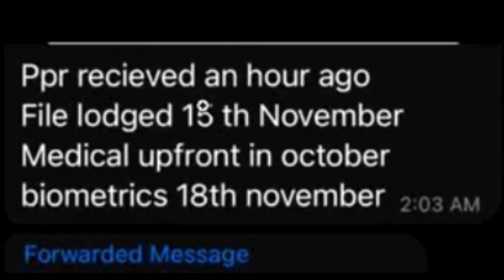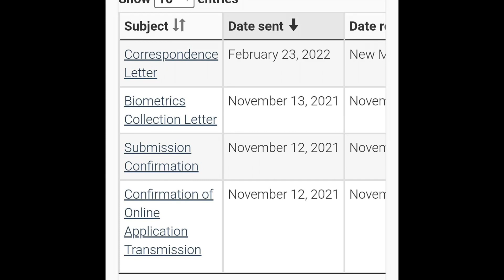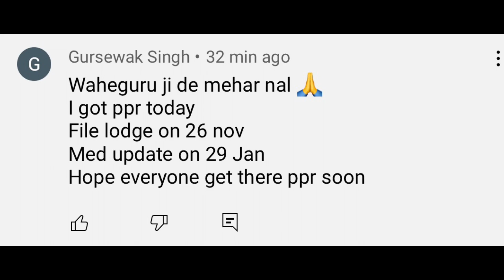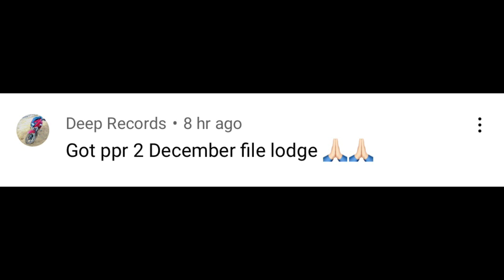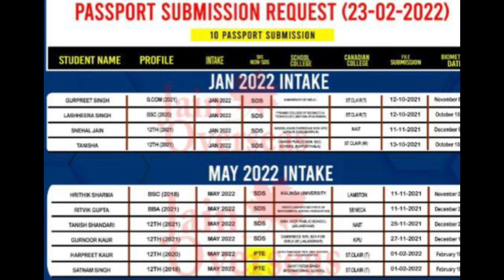24 February ppr // today ppr // latest ppr timeline// no one shared yet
About this video-  i shared information aboy today’s ppr Everything is explained in punjabi language

ˍˍˍˍˍˍˍˍˍˍˍˍˍˍˍˍˍˍˍˍˍˍˍˍˍˍˍˍˍˍˍˍˍˍˍˍˍˍˍˍˍˍˍˍˍˍˍˍˍˍˍˍˍˍˍˍˍˍˍˍˍˍˍˍˍˍˍˍˍˍˍˍˍˍˍˍˍˍˍˍˍˍˍˍˍˍˍˍˍˍˍˍˍˍˍˍˍ
…ch…